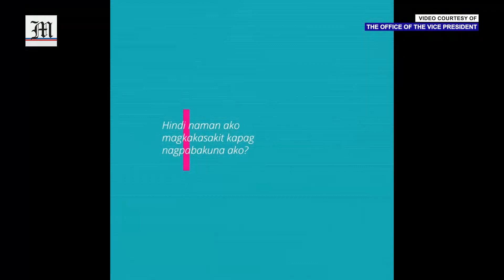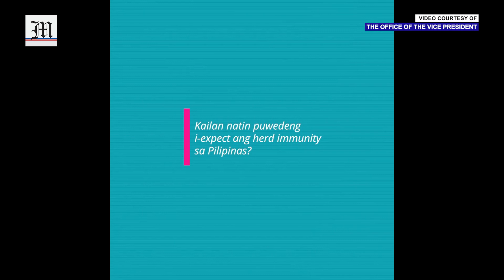WATCH: VP'S Vaccine Campaign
Vice President Maria Leonor "Leni" Robredo launches a video on Feb. 10, 2021 to campaign for vaccination against Covid-19.

VIDEO COURTESY OF THE OFFICE OF THE VICE PRESIDENT